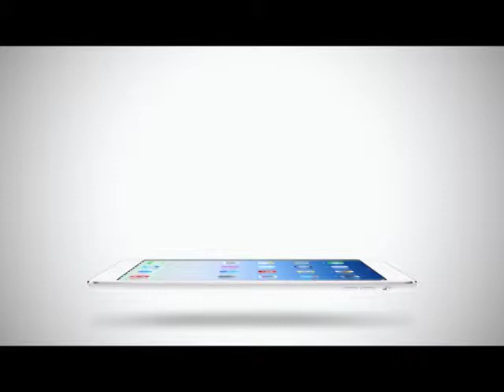Room Service News | 14-03-2558 มือคีย์บอร์ด ชื่อดังเสียชีวิตแล้ว